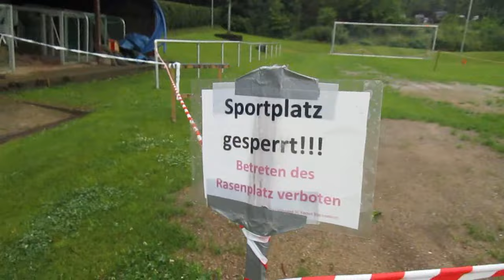30.06.2024 - Enorm in Form in Steckenborn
derVilvo sieht Dunst und Sonnenschein an den Strecken